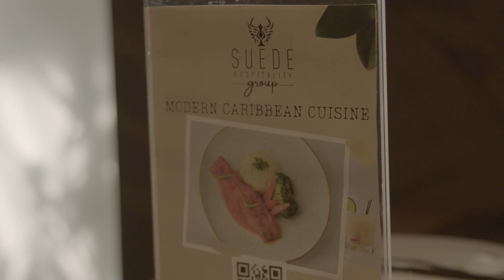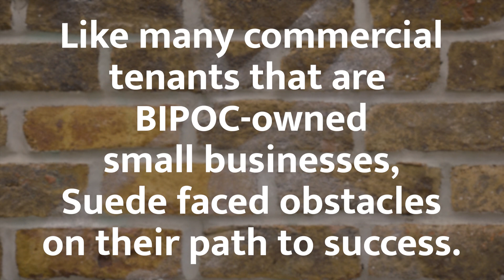CMOP Merchant Leader: Suede